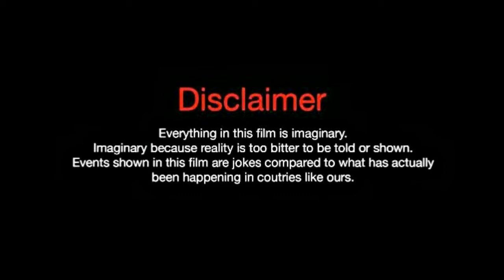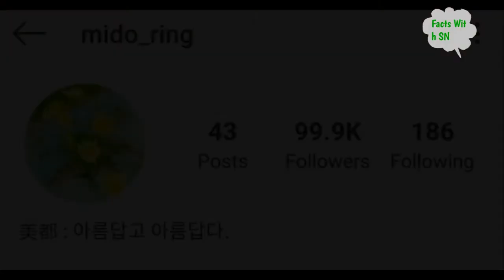Jeon Mi Do(Hospital Playllist 2)lifestyle.Biography.NetWorth.Hobbies.Height.Boyfrend. Facts With SN